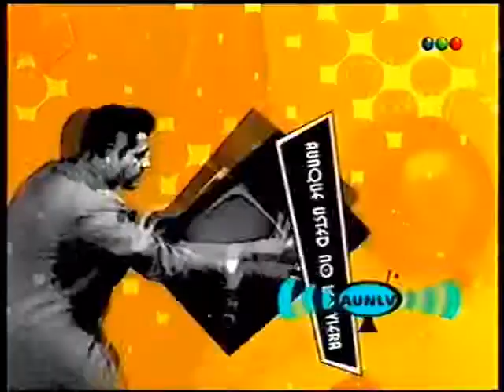AUNLV 2005 05 24 08 Baby Etchecopar vs. Julio Jorge Alsogaray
Julio Jorge Alsogaray, sobrino de Álvaro Alsogaray, se trenza en una fuerte pelea con Baby Etchecopar causando su renuncia al aire.